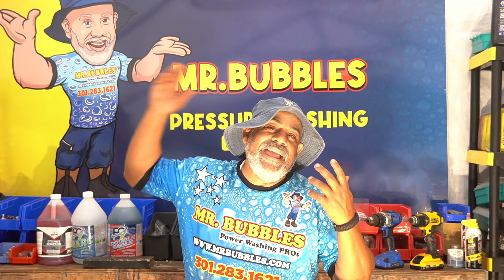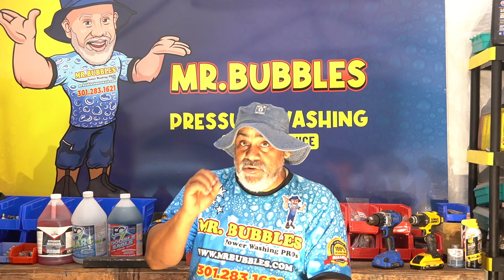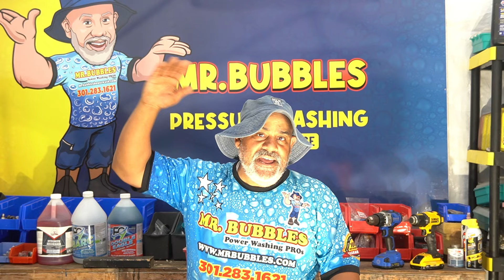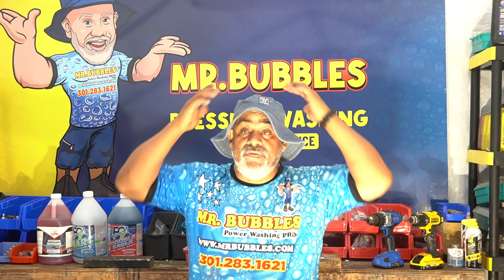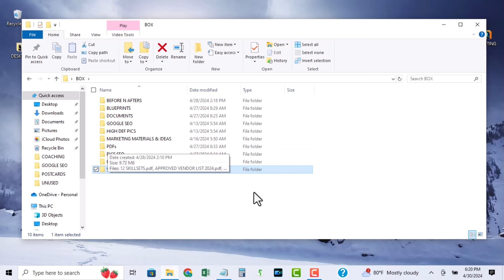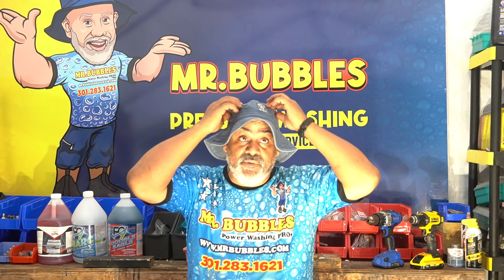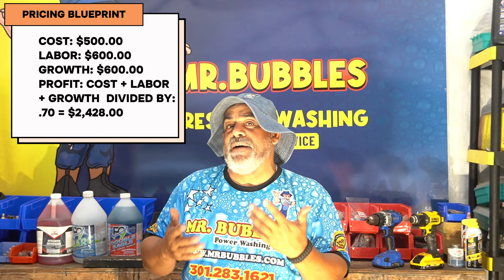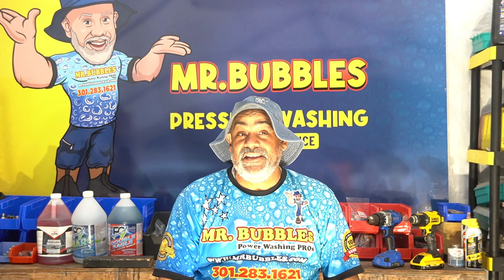Ep.131 How to Run a Profitable PRESSURE WASHING BUSINESS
In this episode, we teach you How to Run a Profitable PRESSURE WASHING BUSINESS; if you are looking for a pressure washing for beginners video, you’re in for a treat!

Whether you're just starting out or looking to refine your skills, our channel is dedicated to guiding you through the intricacies of building a successful pressure washing business. With a focus on pressure washing for beginners, we provide comprehensive step-by-step tutorials that cover everything from selecting the right equipment to mastering advanced cleaning techniques. Our goal is to empower you with the knowledge and confidence needed to transform your passion for pressure washing into a thriving business. Join us and embark on a journey to become a pressure washing pro!💦💪🔥

🚨 𝐁𝐔𝐘 𝐌𝐘 𝐁𝐔𝐒𝐈𝐍𝐄𝐒𝐒 𝐈𝐍 𝐀 𝐁𝐎𝐗 🚨

Mr. Bubbles Business in a Box includes 𝐎𝐕𝐄𝐑 𝟓𝟎𝟎 𝐅𝐈𝐋𝐄𝐒:

➜Over 300 Before and After Pics
➜All of my Blueprints
➜Documents and Learning Modules
➜Exclusive Training Videos
➜Marketing Materials

This video was created by:
MR. BUBBLES